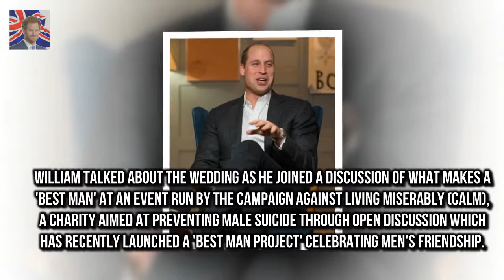Prince William reveals Harry HASNT asked him to be best man Prince William reveals he has not ye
Prince William reveals he has not yet been asked to be best man at the wedding Joked that he would try and prevent a clash between his brothers wedding to Meghan Markle and the FA Cup final at Wembley on May 19 Spoke of how his mothers death had bought him and Harry closer Prince Harry has not yet asked his brother to be his best man Prince William claimed tonight